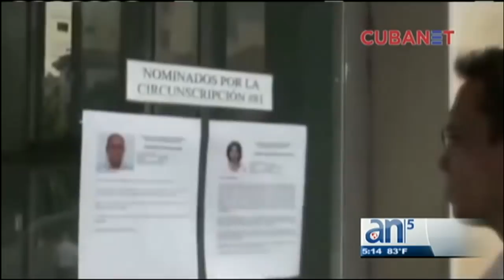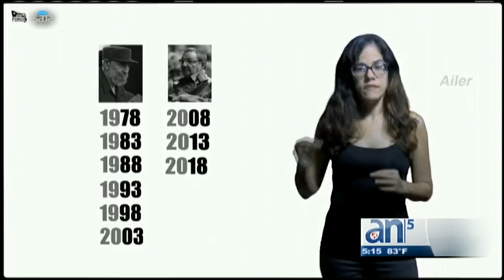Cubanos muestran falta de interés y desconocimiento sobre próximos cómicos - América TeVé